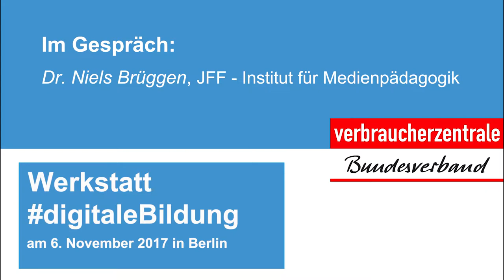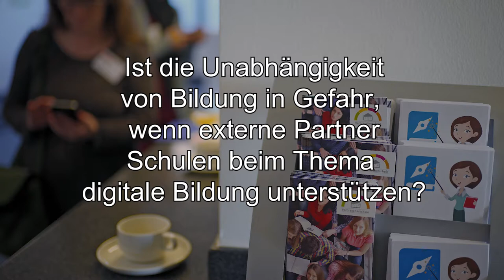Veranstaltung Digitale Bildung: Interview mit Dr. Niels Brüggen, JFF – Institut für Medienpädagogik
Veranstaltung des Verbraucherzentrale Bundesverbands (vzbv) "Digitale Bildung: Orientierung bieten, Qualität sichern – aber wie? Werkstatt für Austausch und Diskussion" am 6. November 2017. Interview mit Dr. Niels Brüggen, Leiter der Abteilung Forschung, JFF – Institut für Medienpädagogik.